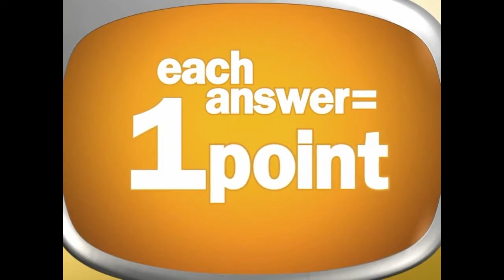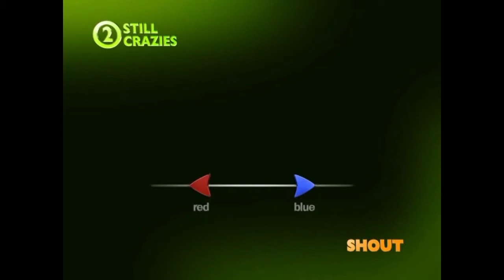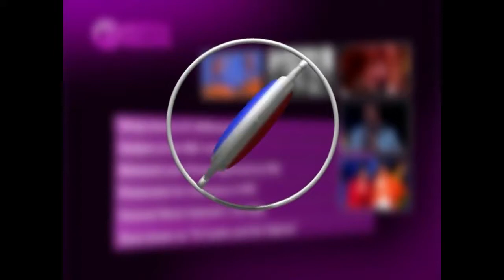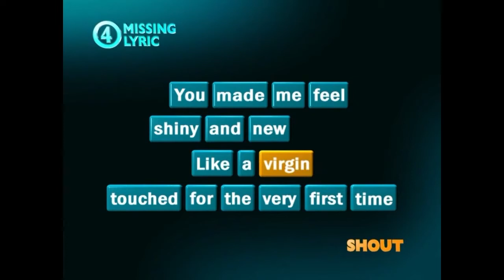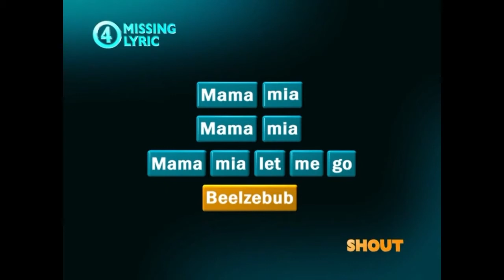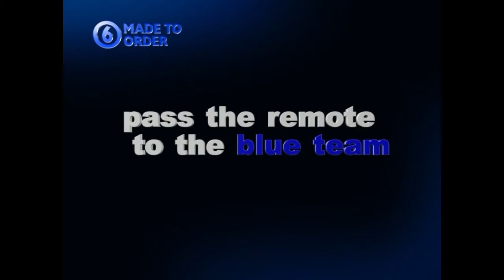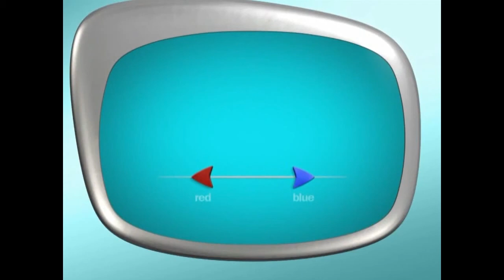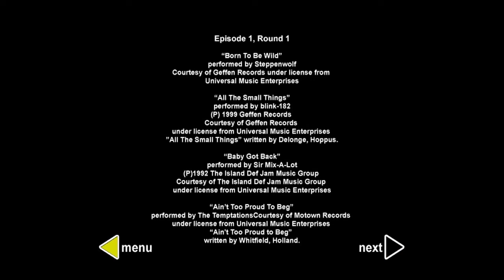Shout About Music Game 1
New game, same old fun.